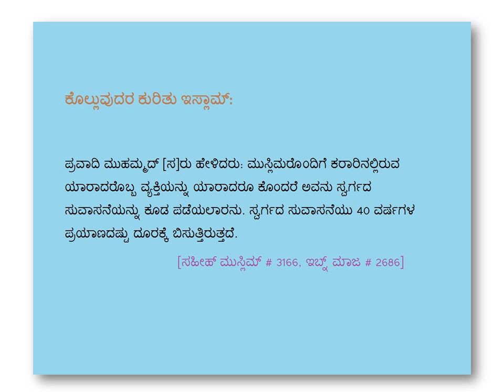ಕೊಲ್ಲುವುದರ ಕುರಿತು ಇಸ್ಲಾಮ್ - Kannada - Created by Fahim Akthar Ullal